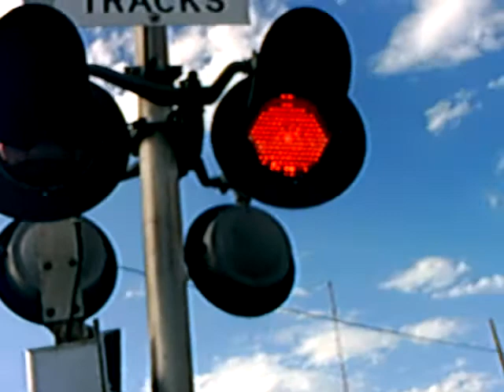Early Morning Southwest Dr Crossing Video 5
Town/Crossing(s): Cheyenne, WY/Southwest Dr

Crossing info: 2 Signals with 12x20 WCH 1st Generation LED's in WCH/FS light frames. 1 WCH/Federal Signals Mechanical Bell and 1 WCH Mechanical Bell.

Train info: UP Grain Train with UP AC4400CW #6763, UP AC4400CW #6794, & UP AC4400CW #6615. Lead unit has a Nathan P3 horn that has since been replaced with a standard K3LA.